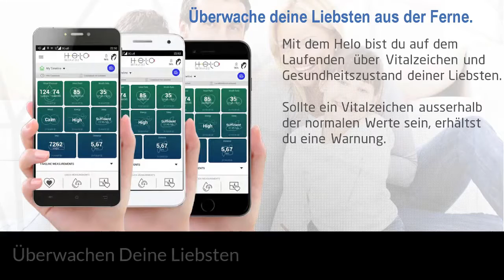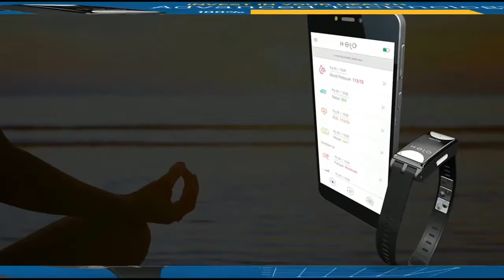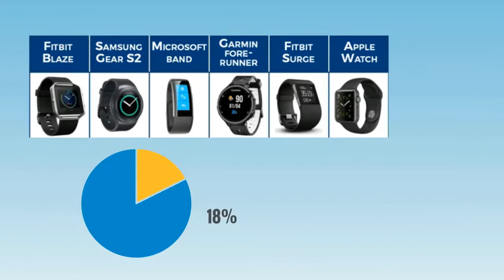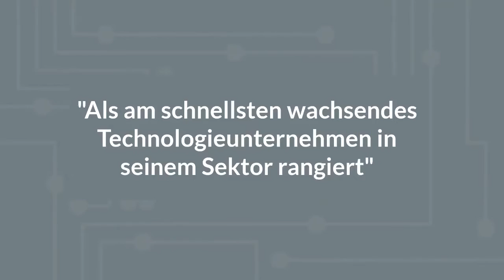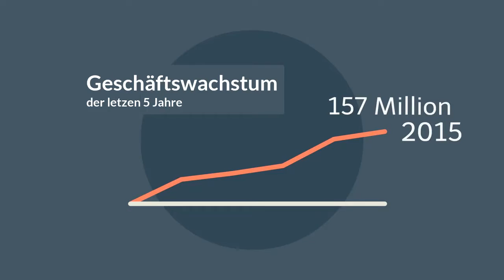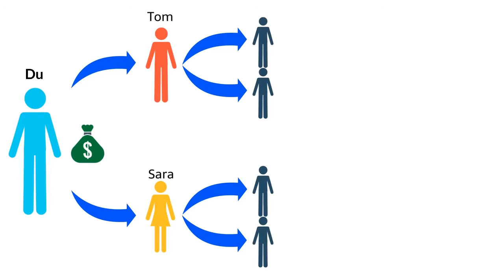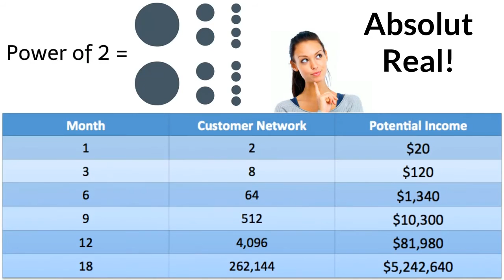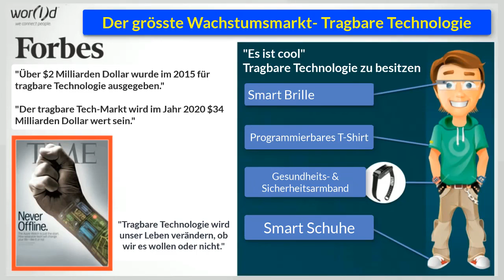World Global Network GERMAN